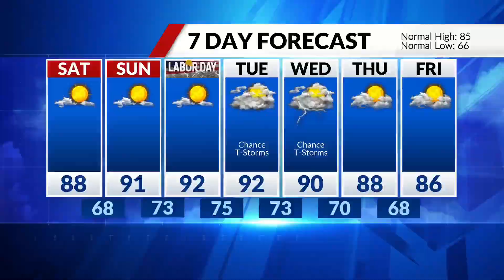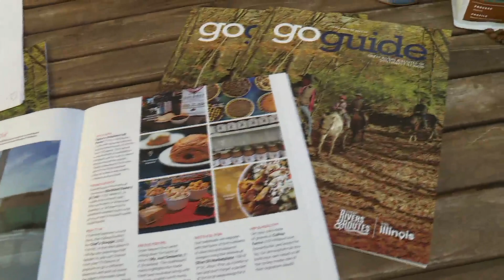Take a coffee break at the 'Javapalooza' this month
It's time for a coffee break.